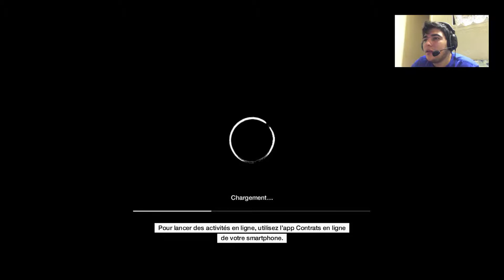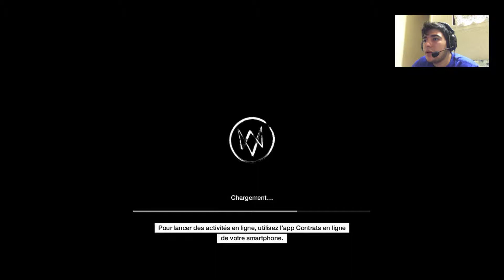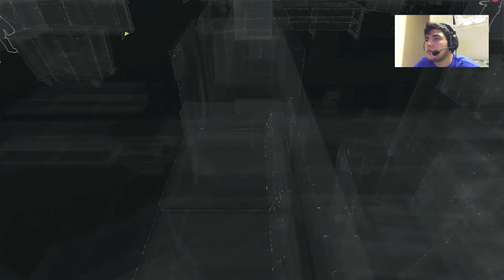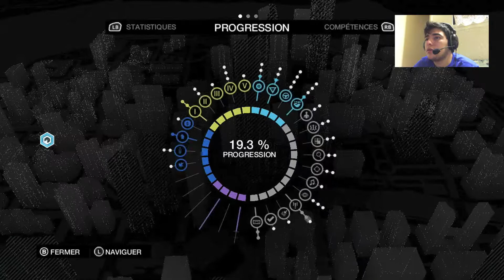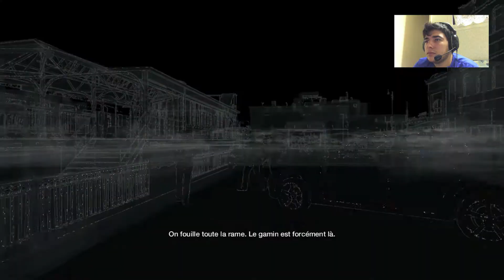Watch Dogs fr let's play ep 5 Prison égal evasion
C'est party pour cette folle aventure sur watch dogs je vais essayer de pas tro mètre le bordel a Chicago mais non jdéconne les pauvre y vont souffrir =P ( XBOX ONE en HD)